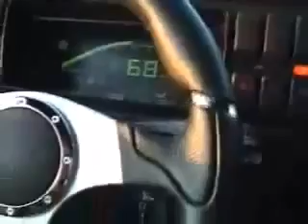Volkswagen Golf 2 G60 1.8 16V